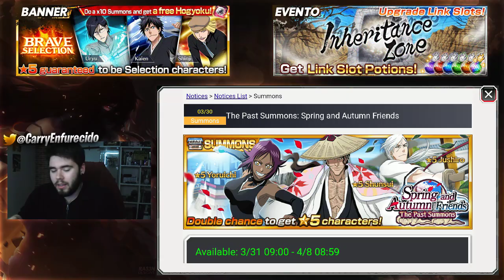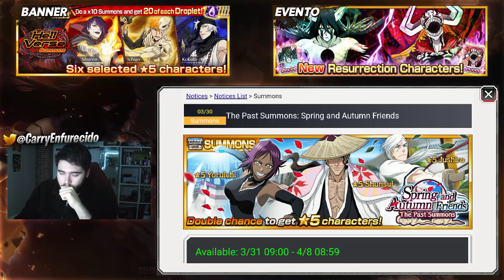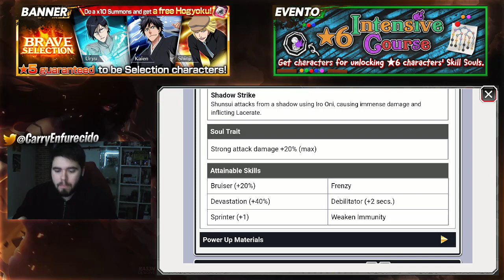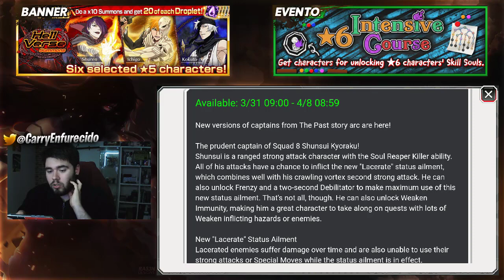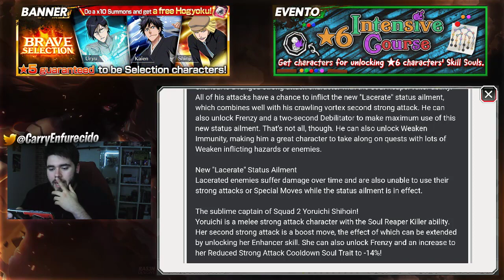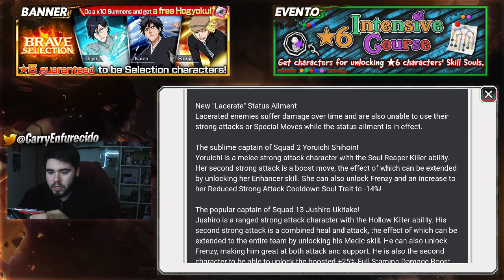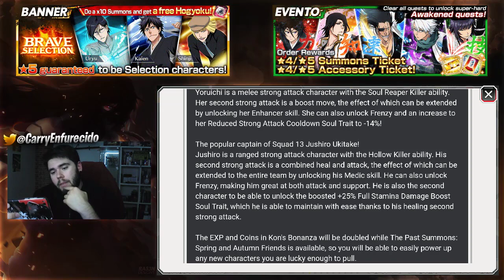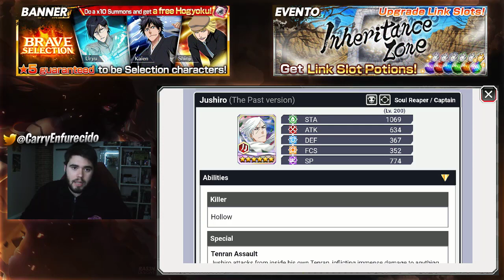YORUICHI, SHUNSUI Y JUSHIRO THE PAST (Stats y Skills) | Bleach Brave Souls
►AHORRAD DINERO
Código: CF

►OTROS JUEGOS

►MÚSICA
Música de la intro de Tokyo Ghoul: Katharsis  - TK from 凛として時雨
Música de la outro de Tokyo Ghoul: Seijatachi - People in the Box

►PC SETUP
-Procesador: AMD FX Series FX-6300 3.5Ghz 6X
-RAM: Kingston HyperX Savage 1600MHZ/8GB
-Fuente de alimentación: Corsair VS650
-Disipador CPU: Cooler Master Type TX3
-Placa Base: Gigabyte 970ADS3P